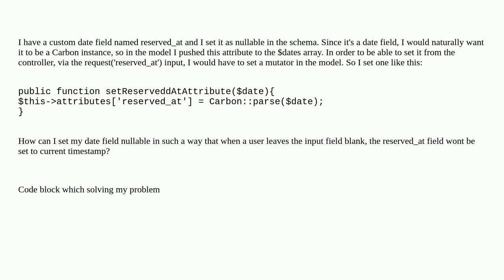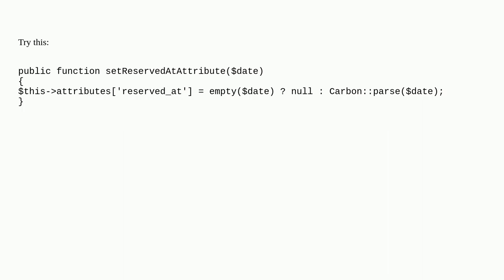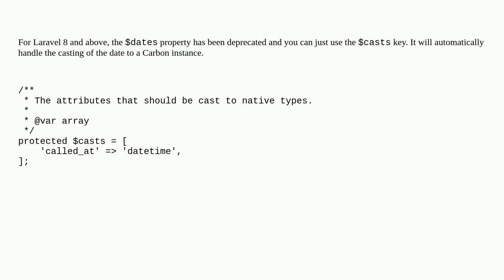Laravel model saving dates as null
A special thanks goes out to the community

  laravel php eloquent